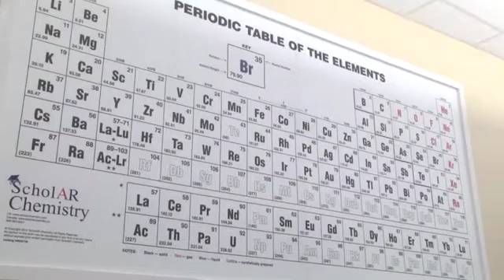Chemistry Degrees in Houston - San Jacinto College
Study chemistry at San Jac and you will be well prepared to enter any number of 4-year degree programs such as medicine, dentistry, energy, forensics and more.